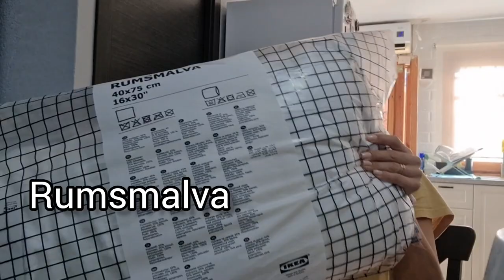Ultimas compras DECORACION IKEA.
Buenas tardes a tod@s, bienvenidos a un nuevo video.

Hoy traemos las ultimas compras de DECORACION EN IKEA para nuestra casa.

Sí aun no me seguís por mi Instagram, os dejo enlace directo para que me sigáis por allí y no os perdáis nada de mi día a día. ⬇️⬇️⬇️

También os voy a dejar enlace directo a mi tiktok, donde subo rutinas diarias, vídeos de música y mucho más..  ⬇️⬇️⬇️

Esperamos que os guste mucho, muchísimo el vídeo.

Ya sabéis que nos ayudáis muchísimo con las VISUALIZACIONES, viendo los VÍDEOS COMPLETOS, con vuestro LIKES, vuestros COMENTARIOS y sobretodo si COMPARTIS LOS VÍDEOS Y EL CANAL para seguir creciendo en comunidad y llegar a ser UNA GRAN FAMILIA.

Para saber mucho más del canal y su contenido tenéis muchos videos atrás para verlos y saber mucho más.

Dicho todo esto, espero y deseo que todos y todas estéis muy muy bien y nos vemos en el próximo vídeo!